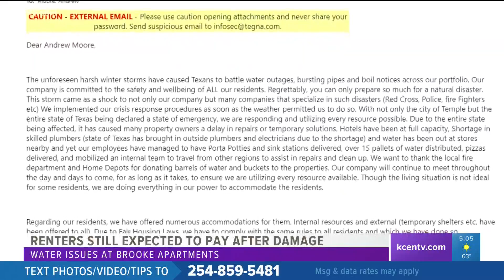Renters still expected to pay after damage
Renters at Brooke Apartments have dealt with rampant issues since the winter storm hit.